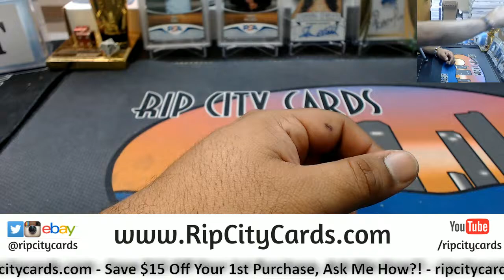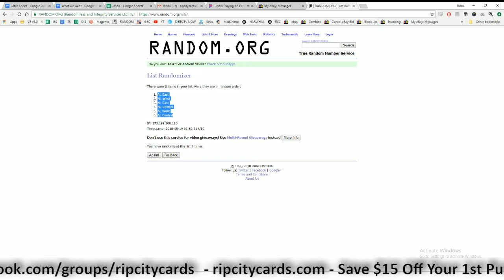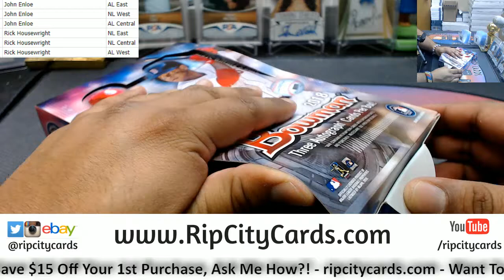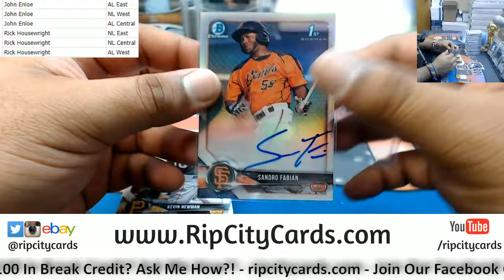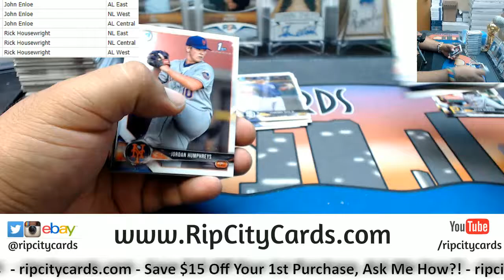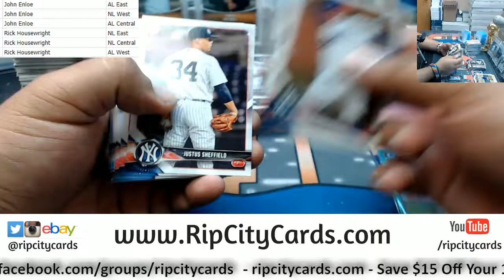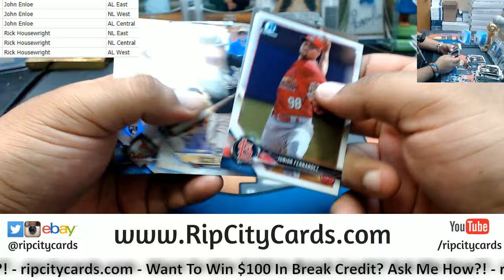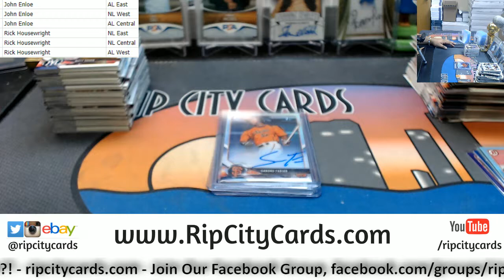2018 Bowman Baseball Jumbo Box Random Divisions #3 RCC 05182018